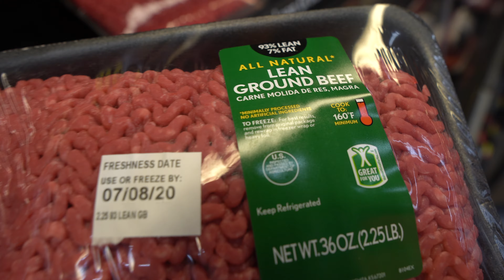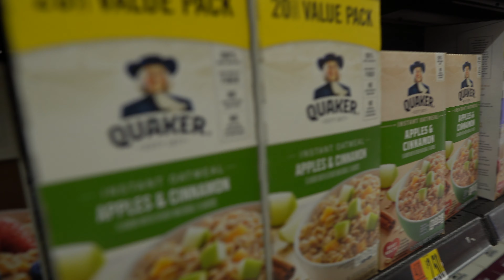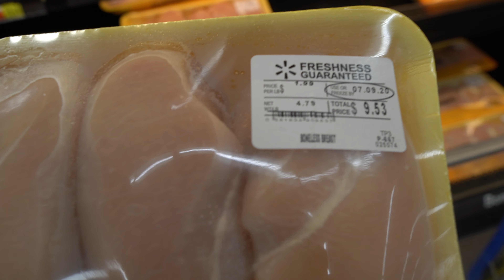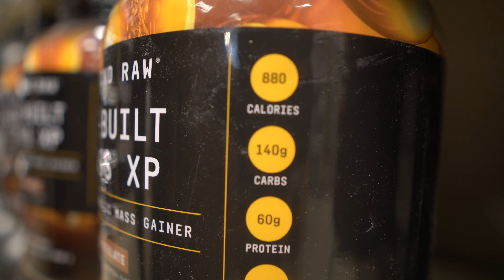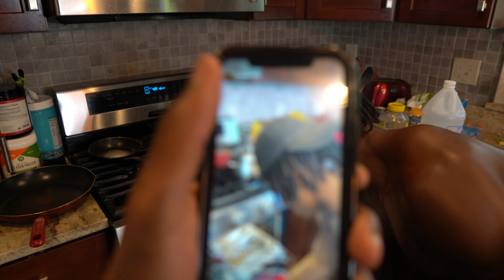MEAL PREP LIKE THE KING OF PHYSIQUE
We are back at it with meal prepping again. I know most of you have not watched the first video back in November. A lot of things changed since then and I wanted to share it with you. Want to see my secrets when it comes to my physique? Meal Prep with me.